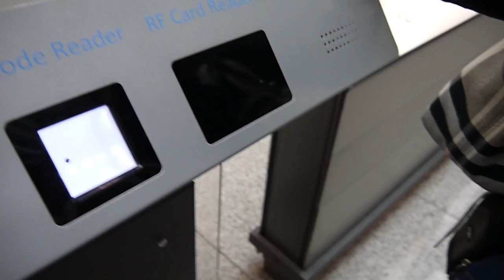Incheon Information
Reads the barcode in the boarding pass, and lets you know the way to your gate.